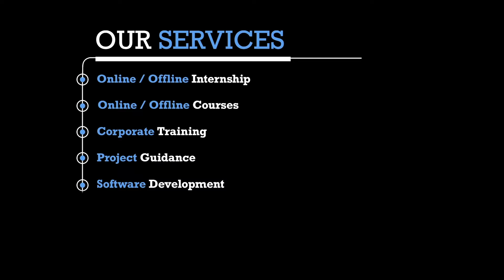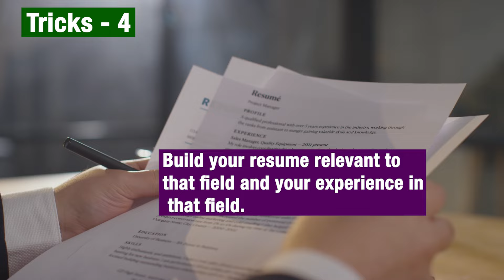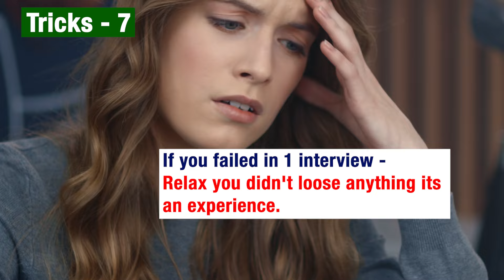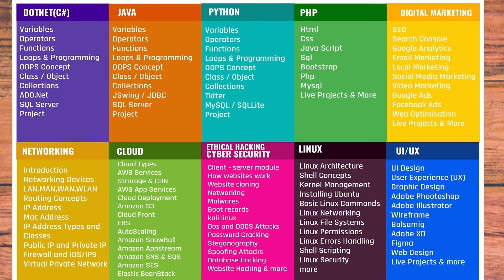🪂11 Job Tricks - How to get a Job in IT Company as Fresher - 😮IT Employee's Opinion#jobsearch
🪂11 Job tricks - How to get a Job in IT Company as Fresher - 😮IT Employee's Opinion

0:00 - Introduction
0:56 - Finalize The Field
1:10 - Good Carrier
1:28 - List Your Carrier
1:47 - Build Your Resume
2:03 - Upload Your Resume
2:13 - Preparation
2:55 - Be Confident
3:12 - Weakness
3:30 - Learning Courses
3:52 - Horne Your Skills
4:21 - Latest Technology

Our New Office Address:

3A ,1st Cross Street, PH Road, Near to Shenbaga Bhavan Hotel& Opposite to FB Cakes, Maduravoyal, Chennai-600095
interview tips and techniques in tamil.
interview tips and tricks tamil
interview tips and questions
interview preparation
Interview preparation
interview preparation for freshers
interview preparation in english
interview preparation for freshers in it company
interview tips and techniques call center
interview
How to prepare for an interview
Job interview
Most asked interview questions
Tips for interview questions and answers
Crack any interview
Interview tips and tricks for students
How to crack an interview
Interview skills
Interview experience
Placement preparation
interview tips for freshers in tamil
interview tips in tamil
online interview tips in tamil
job interview tips in tamil
first interview tips for freshers in tamil
interview tips and tricks in tamil
interview tips and techniques for freshers in tamil
interview tips and tricks for freshers in tamil
interview preparation for freshers in it company in tamil
interview tips and techniques call center in tamil
interview tips and answers in tamil
interview tips and questions and answers in tamil
 interview tips and tricks f in tamil or students in tamil
fresher interview self introduction in tamil
interview simulation in tamil
interview preparation software engineer in tamil
last minute interview tips in tamil
last minute interview preparation in tamil
last minute interview motivation in tamil
last minute interview questions and answers in tamil
last minute interview advice in tamil
last minute interview questions in tamil
last minute interview request in tamil
Interview tips to get the job in tamil
How to prepare for an interview in tamil
Job interview in tamil
Most asked interview questions in tamil
Tips for interview questions and answers in tamil
Crack any interview in tamil
Interview tips and tricks for students in tamil
How to crack an interview in tamil
Interview skills in tamil
Interview experience in tamil